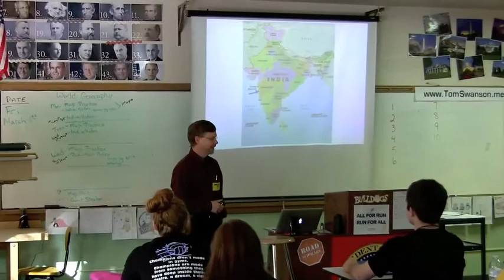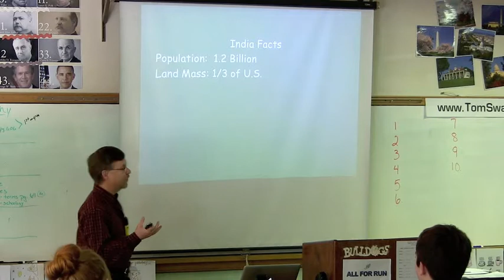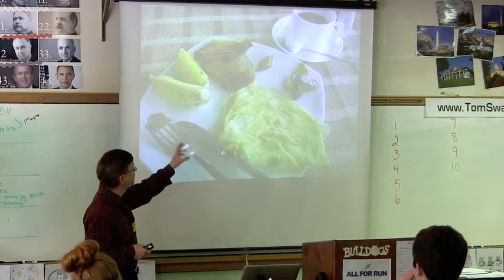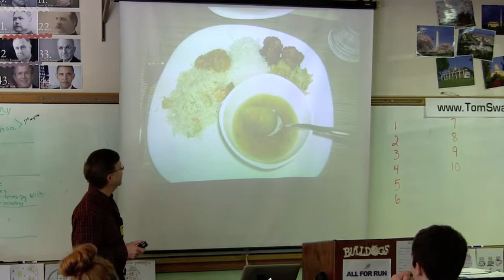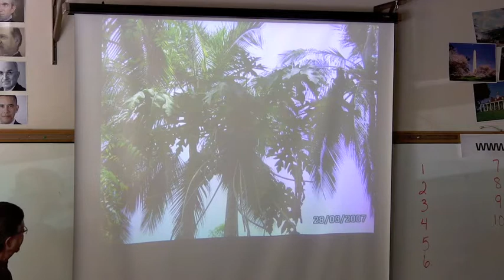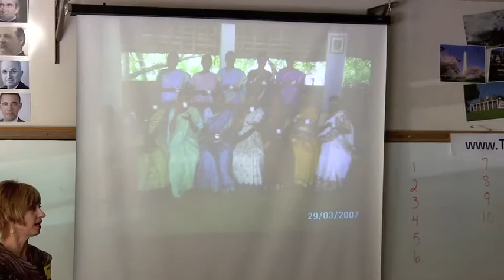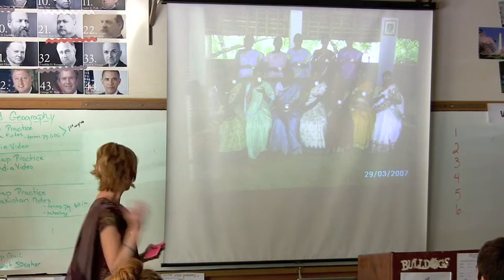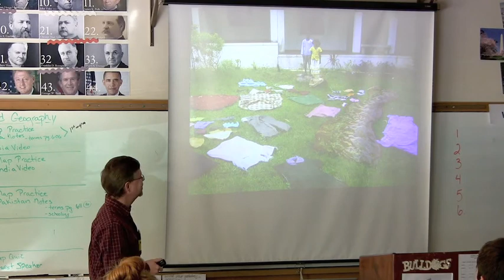India with Glenn and Debbie (Part 1)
Glenn and Debbie share their experiences from their travels to India.